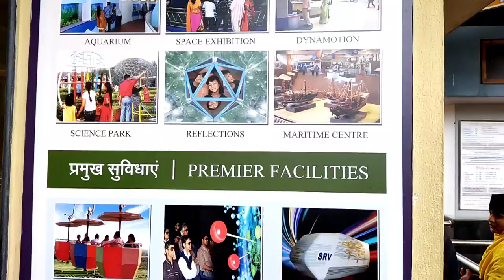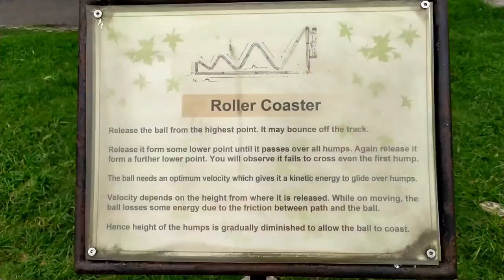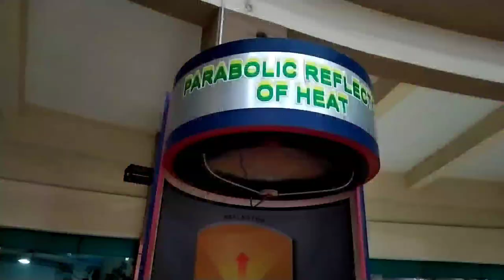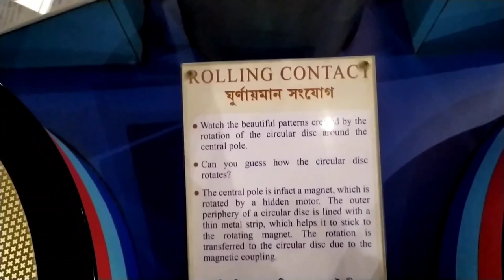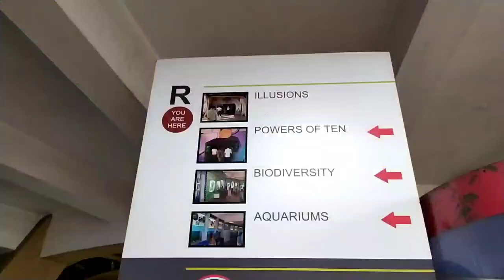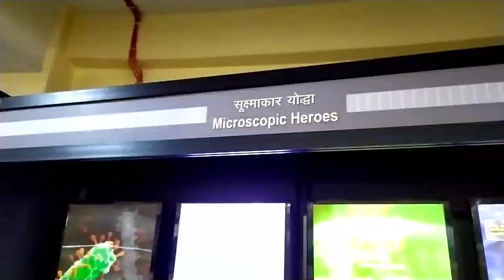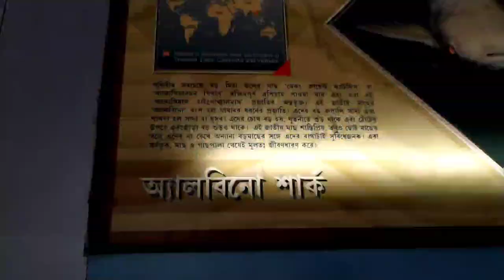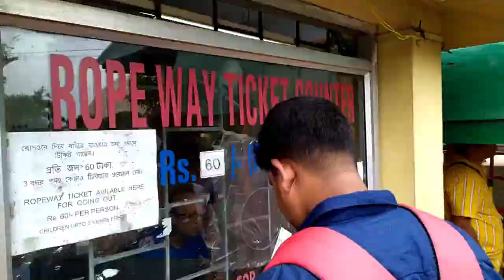Science City Kolkata || The Largest Science Center In India 🇮🇳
Science City, Kolkata is the largest science centre in the Indian subcontinent under National Council of Science Museums (NCSM), Ministry of Culture, Government of India, is at the crossing of Eastern Metropolitan Bypass and J B S Haldane avenue, Kolkata. It is considered by some people as the most distinguished landmark in post-independence Kolkata. Saroj Ghose, the first director general of NCSM, who is credited with having conceptualised this centre in 1997. This centre was inaugurated by two parts: the ‘Convention Centre Complex’ was unveiled on 21 December 1996 by Paul Jozef Crutzen in presence of the then chief minister Jyoti Basu and the whole centre was opened by the then prime minister Inder Kumar Gujral on 1 July 1997. On 10 January 2010, prime minister of India, Manmohan Singh laid the foundation stone for the second phase of Science City in presence of the then chief minister of West Bengal, Buddhadeb Bhattacharjee.

Manage by- SR Team